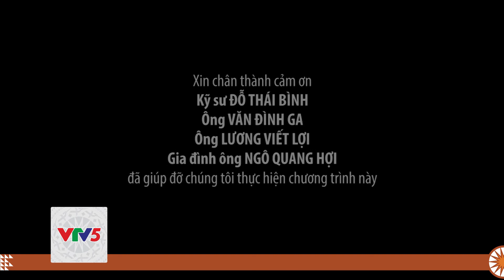[TIẾNG CƠ HO] BÈ MẢNG SẦM SƠN | VTV5